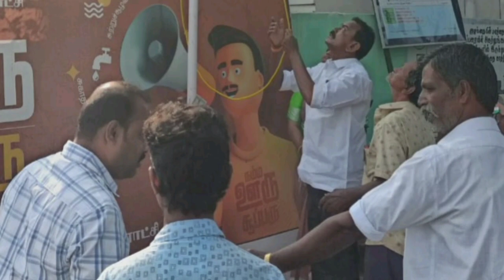குடியரசு தின விழாவை முன்னிட்டு வடபுதுபட்டி ஊராட்சி மன்ற தலைவர் அன்னபிரகாஷ் கொடியேற்றினார்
எழுபத்தி 4வது குடியரசு தினவிழாவை முன்னிட்டு தேனி அருகே வடபுதுப்பட்டி ஊராட்சி மன்ற அலுவலக வளாகத்தில் ஊராட்சி மன்ற தலைவர் அன்னபிரகாஷ் தேசிய கொடியை ஏற்றினார் உடன் துணை தலைவர் பிரியா செந்தில் செயலர் மணிகண்டன் மற்றும் ஊராட்சி மன்ற உறுப்பினர்கள், அலுவலர்கள், பணியாளர்கள், பொதுமக்கள் ஏராளமானோர் உடனிருந்தனர்